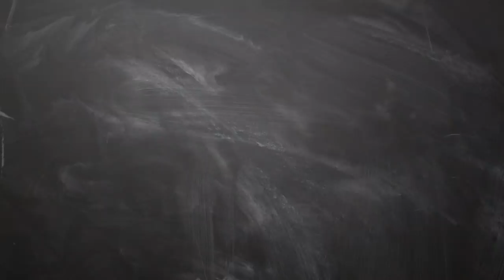Karthigai Deepam | vilakku etrum murai | vilakku etrum neram | vilakku etrum thisaigal in tamil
திருகார்த்திகை தீபம் ஏற்றும் முறை | எத்தனை விளக்குகள் ஏற்றலாம் | Karthigai Deepam preparations